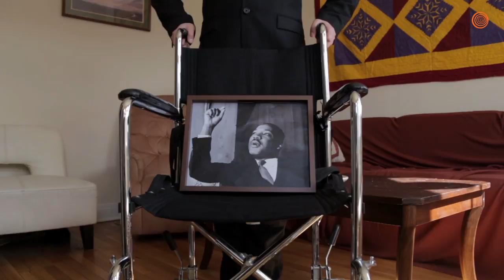This Picture Of Martin Luther King Jr. Is In A Wheelchair And It’s Beautiful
Incredible.